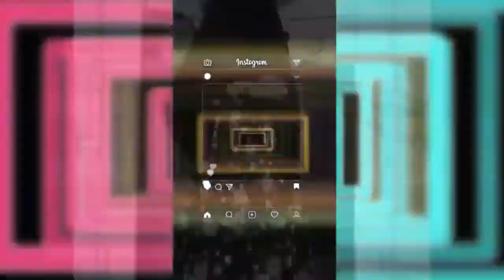Model Baju Set Untuk Remaja